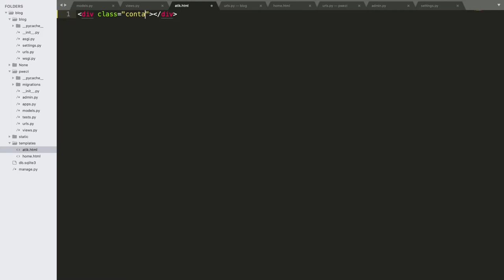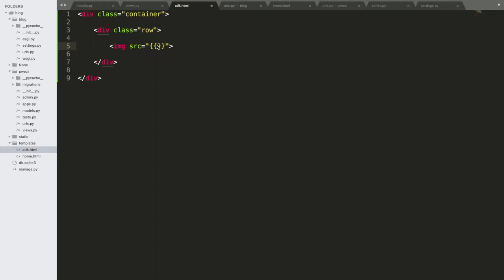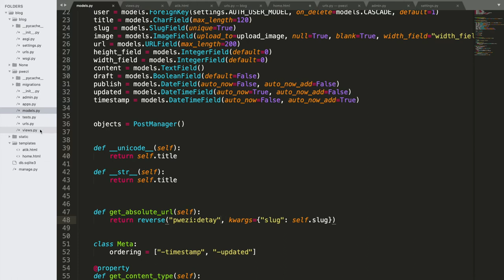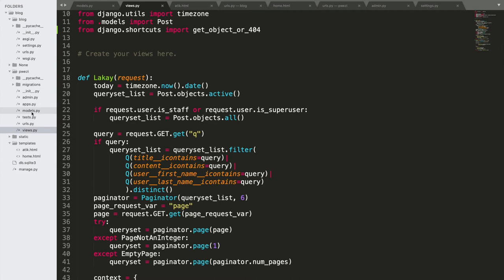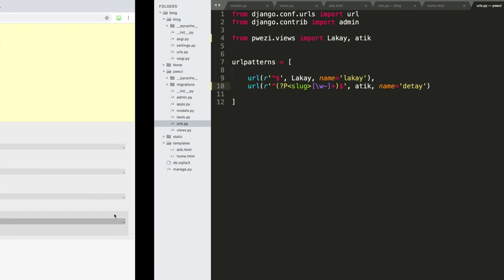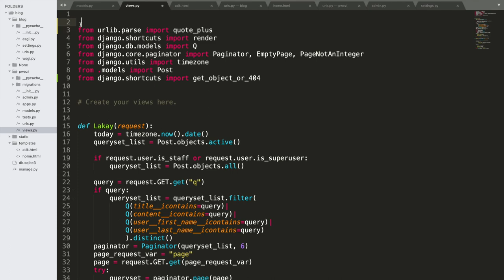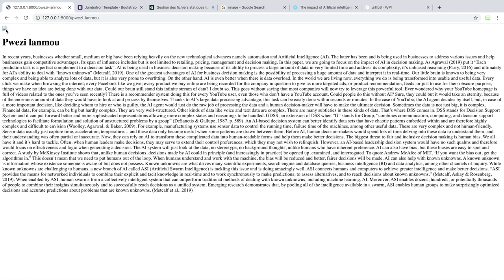Finalize paj kap gen kontni atik yo - 17/32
Nan videyo sa, nou pral fè paj atik yo parèt yon fason dinamik, sa vle di lè ou klike sou yon atik, se kontni pal kap parèt.